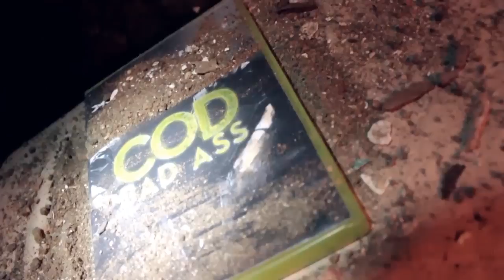REQUEL - (official trailer)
Studentský nezávislý amatérský snímek Requel je tady! Rock your mind!!! Přichází film, který tu ještě nebyl! S nulovým rozpočtem byla vytvořena celovečerní Legendární Legenda, která sklízí úspěch mezi diváky všech kategorií, ale ProGameři se zasmějí nejvíce!

ČR, akční komedie, 135 min., do 12 let nevhodný
Zapomeňte na svět, jak ho znáte! Jen pár lidí přežilo 3. světovou válku. A ti co přežili, postavili svůj nový Svět a Kulturu na mocných artefaktech, které jejich klanům dodávají sílu: VIDEOHRY! Hlavním hrdinou příběhu je smolař Zir, který obdivuje bojovníky Řádu spravedlivých. Při jednom z jeho tajných tréninků náhodou najde obávaný artefakt, který chtějí získat jejich úhlavní nepřátelé -- vojáci CODu. Řád má ale ve svých řadách zrádce, a tak začíná přetahovačka o artefakt. V tomto světě totiž existuje legenda, která praví, že pokud se COD zmocní artefaktu, tak si podmaní celou mapu a zotročí všechny ProGamerské klany. Proto Mistr posílá na epickou výpravu svého nejschopnějšího válečníka Kyla. Zir se k němu připojí.

Režie: Petr Havlíček
Hudba: Marek Nedvěd, Sveno Havlíček, Daniel Novotný, SniperVinc
Hrají: Zdeněk Zvěřina, Ondřej Soukup, Toni Rajdl, Lucie Špačková, Jan Novák, Marek Starý, Martin Levý, Jiří Kalina, Marie Havlíčková, a další.

Vytvořila kutnohorská nazávislá filmařská skupina KHfilmin' ;)